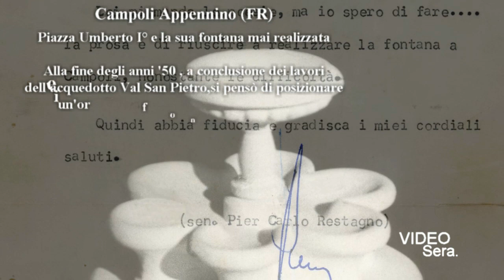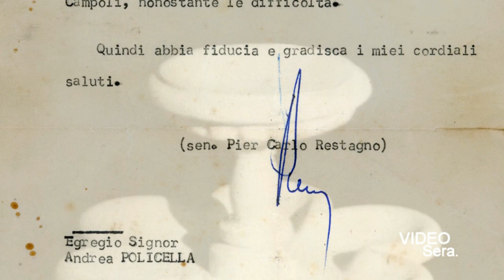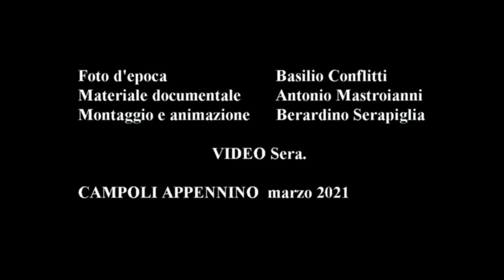CAMPOLI APPENNINO FR Piazza Umberto I° e la sua fontana mai realizzata